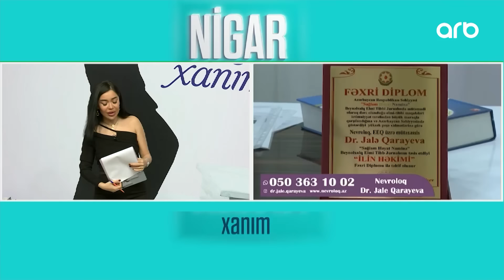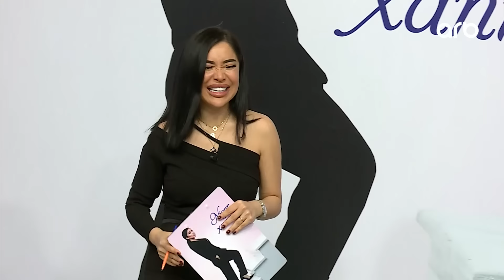Nigar xanım | Tam bölüm | 20.08.2024